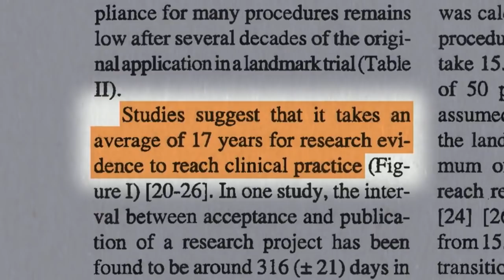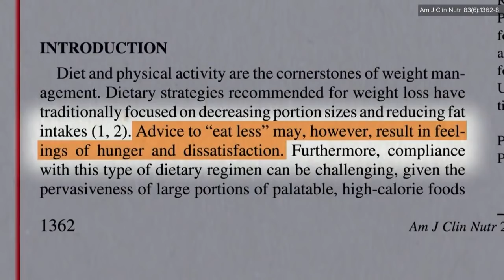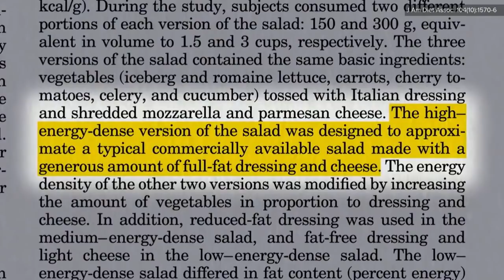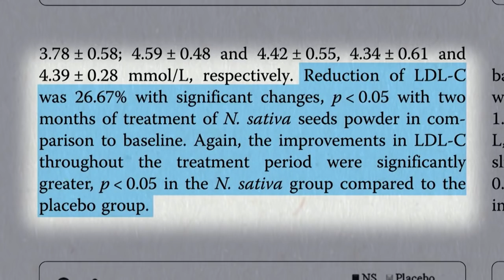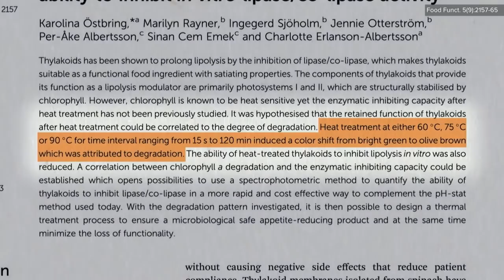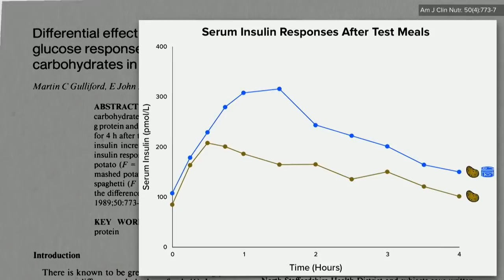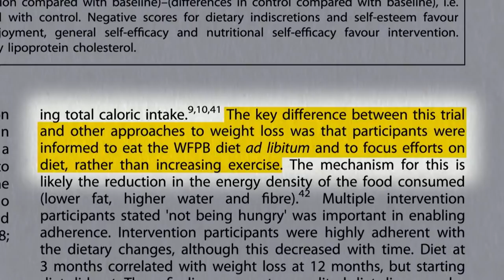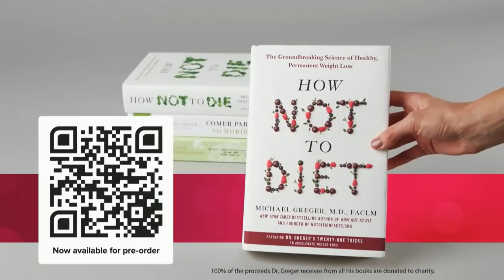Evidence-Based Weight-Loss : Dr. Greger | Live Presentation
n his newest live presentation from 2019, Dr. Greger offers a sneak peek into his new book How Not to Diet, which hones in on the optimal criteria to enable weight loss while considering how these foods actually affect our health and longevity.

Have a question about this video? and someone on the NutritionFacts.org team will try to answer it.

Want to get a list of links to all the scientific sources used in this video? You’ll also find a transcript and acknowledgments for the video, my blog and speaking tour schedule, and an easy way to search (by translated language even) through our videos spanning more than 2,000 health topics.

0:00 Introduction
4:43 Calorie density
11:24 Added fat
13:56 Water-rich foods
16:07 Negative calorie preloading
19:58 Vinegar with each meal
24:25 Spices for weight loss
28:17 Fiber-rich foods
31:04 Fat-blocking thylakoids
35:12 Feeding our gut flora
41:45 Insulin resistance and BCAAs
45:03 Walling off calories
47:26 Optimal weight-loss diet
53:26 Circadian rhythms
55:39 Fasting and the keto diet
57:29 Healthy weight loss